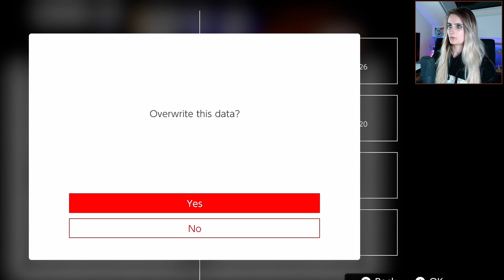Let's Play The Legend of Zelda #14 - To Death Mountain | NES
Death Mountain really deserve its name... What is wrong with all these crazy wizards? I will never find Ganon with all these locked doors :')